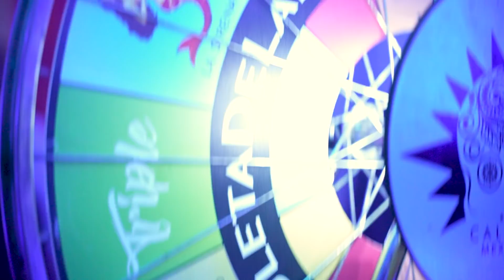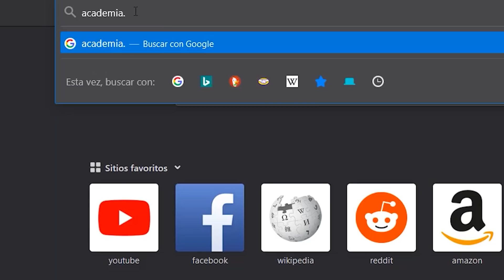ASI ESTUVO LA FIESTA DE LUIS TORRES LANZAMIENTO DE PESTAÑAS CON JLASH